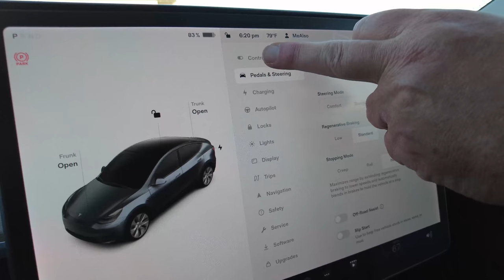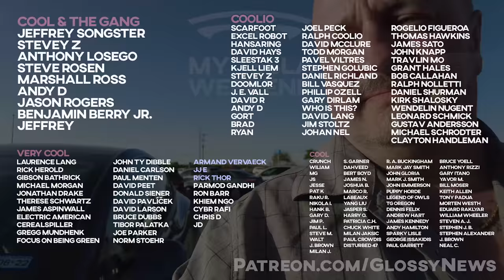First Time Driving a Tesla - What it's like to drive a Tesla for the first time, with a tour guide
I get a lot of heat for not owning a Tesla, but my wife and four boys won't well fit in anything remotely within my budget. But what's it like to actually drive one?

My buddy Larry let me drive him around town for a good couple hours while explaining how the car works. You don't just get in and go like a normal car. This ain't a normal car. There's a learning curve, but hot dog is it a beast of magic once you understand it.